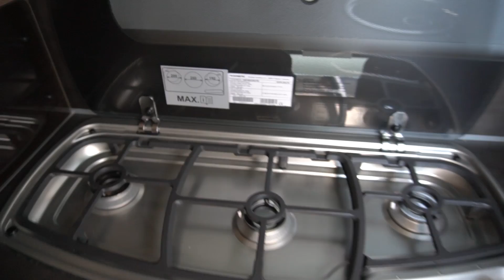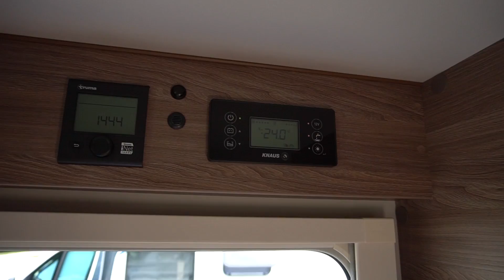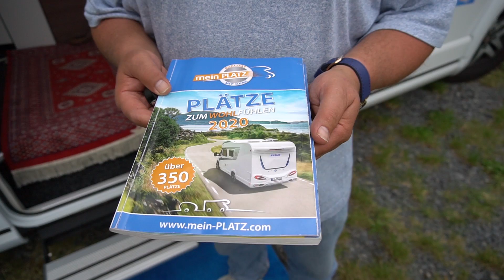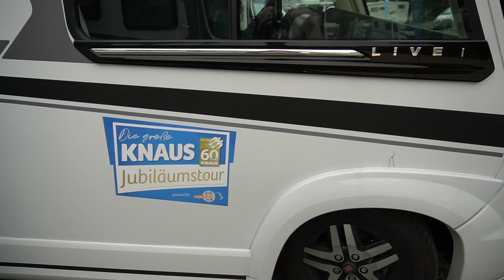Knaus L!VE Live I 2020 Vorstellung Doku Wohnmobil Reisemobil Vollintegriert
Wohnmobil 2021 Camping 2021: Wohnmobil 2021 Camping 2021: Wohnmobil 2021 Camping 2021: Wohnmobil 2021 Camping 2021: Wohnmobil 2021 Camping 2021: Wohnmobil 2021 Camping 2021: Wohnmobil 2021 Camping 2021: Wohnmobil 2021 Camping 2021: Wohnmobil 2021 Camping 2021: Wohnmobil 2021 Camping 2021: